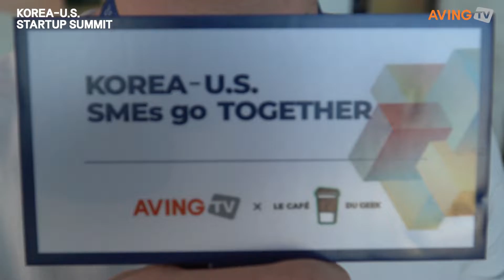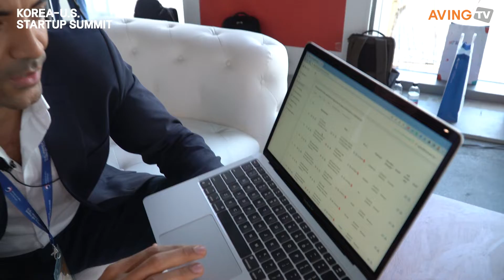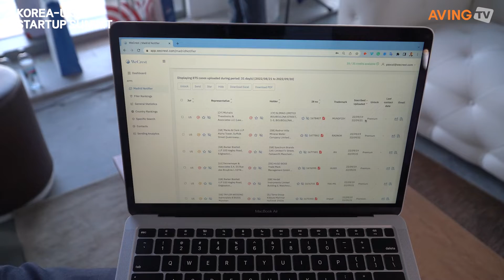[KOREA-U.S. STARTUP SUMMIT] 소프트웨어 솔루션을 통해 IP 법률사무소와 고객들을 이어주는 IP 법률 테크 기업 'WECREST'